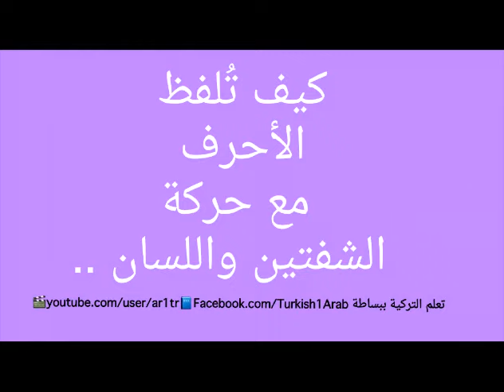لفظ الاحرف التركية مع حركة اللسان والشفتين - تعلم الحروف التركية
ممتاز سوبر برنامج للآندرويد تعلم التركية قائد توركيش